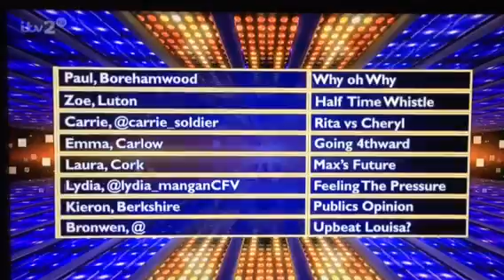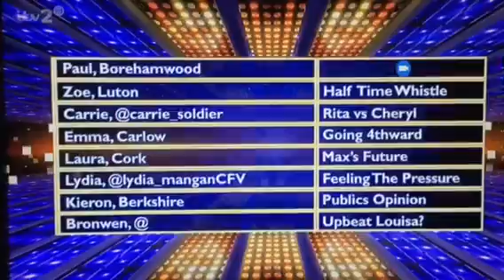The Xtra Factor - 15/11/2015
Will Simon Cowell really ban Paul?